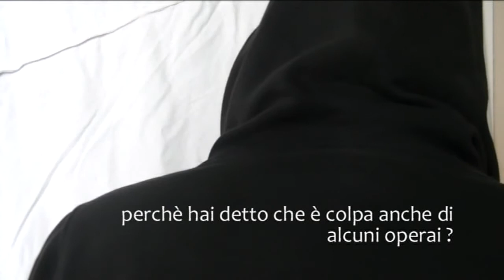Testimonianza operaio Ilva OCM CAP